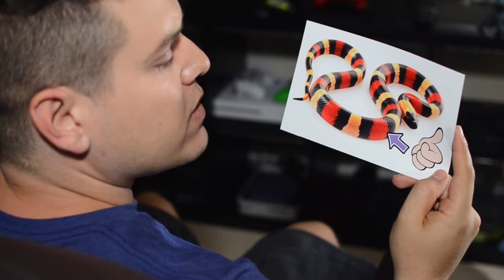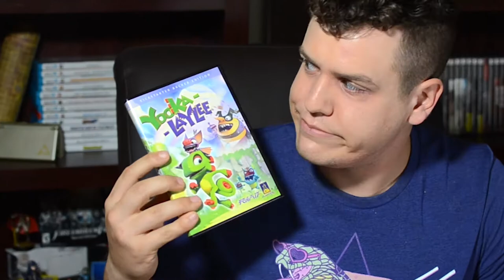Snake Pass Rev-ewe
In this episode of Black Sheep Rev-Ewes, Chill Pill shares his opinions on Snake Pass, the uniquely slither-y puzzle/platformer collect-a-thon by Sumo Digital.  If you like Yooka-Laylee, Banjo-Kazooie, or Donkey Kong, this game just might appeal to you!  Available for PC, Switch, PS4, or XBox One.

Theme Song:  emrld myst
Editor:  Ratter Tatter